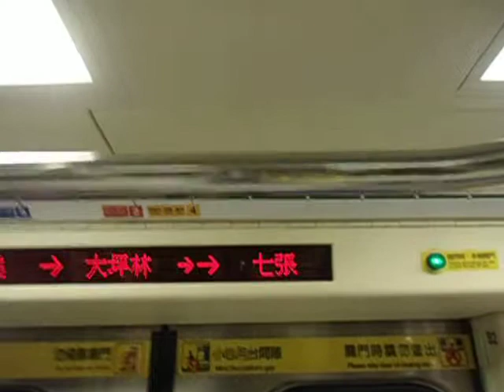[跨北市行駛]台北捷運C371型(323/324)景美站-大坪林站